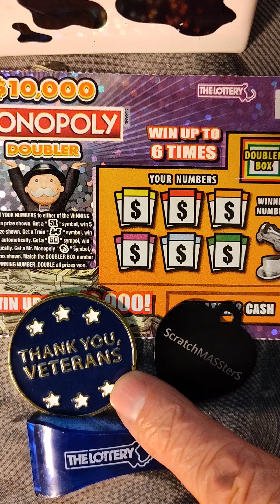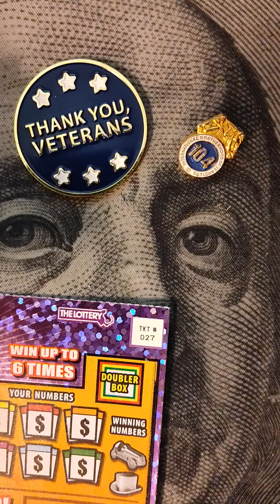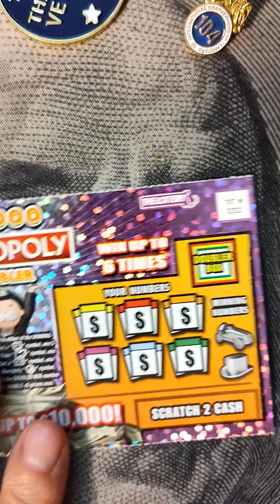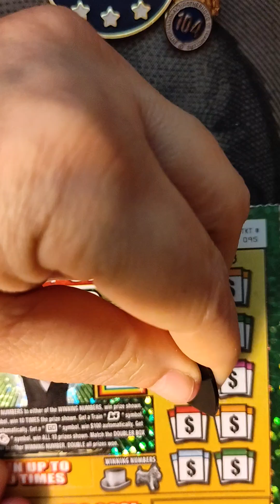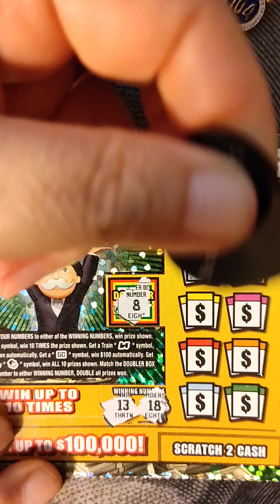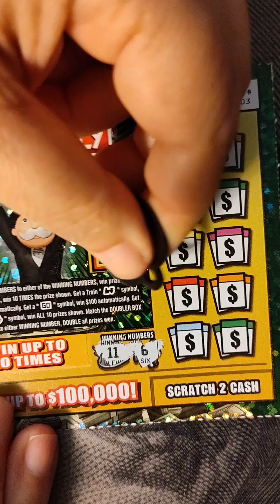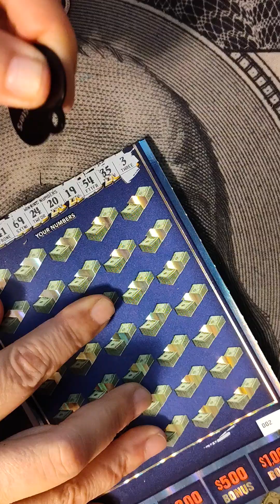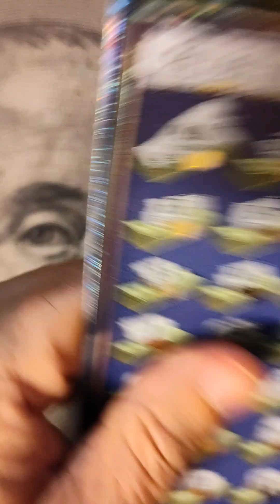💓💓MON-OP-DAY MATINEE FUN!💓💓 💥💥WE HAVE A $50 GEORGIA LOTTERY TICKET AS A BONUS💥💥